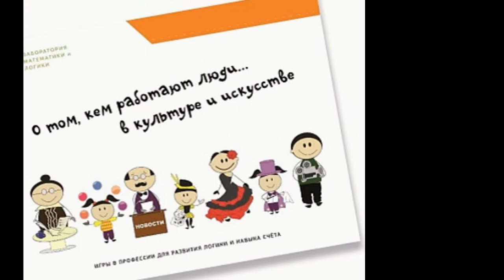✔ Заказать Методики Умница Профессии ★